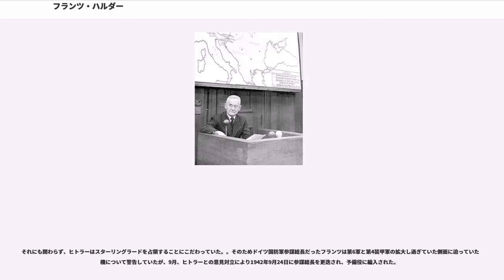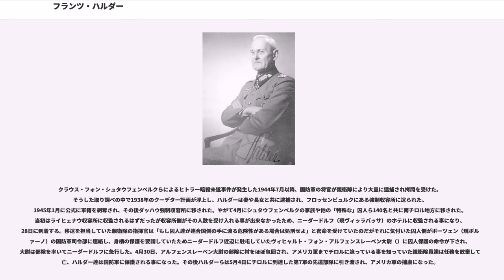フランツ・ハルダー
フランツ・ハルダー（Franz Halder, 1884年6月30日 - 1972年4月2日）は、ドイツの軍人。最終階級は陸軍上級大将。第二次世界大戦初期に参謀総長を務めるが、アドルフ・ヒトラーと対立して更迭された。

バイエルン王国ヴュルツブルクに、300年以上も同国の軍人を歴代輩出する家系に生まれる。1912年に没した父マクシミリアンの最終階級はバイエルン王国陸軍少将。ハルダーはアビトゥーア合格後の1902年に、士官候補生としてアンベルクの第3王立バイエルン砲兵連隊「プリンツ・レオポルト」に配属される。当時の連隊長は父マクシミリアンだった。1904年、格別の優秀な成績で少尉に任官。砲兵学校、工兵学校、陸軍大学などで学習を続ける。1914年に陸軍大学を首席で卒業。1907年、軍人の娘ゲルトルートと結婚。夫妻は三女をもうけた。

第一次世界大戦には東部戦線、西部戦線で参謀として従軍。早くも1914年、危険な偵察任務に従事して戦功を挙げ、一級鉄十字章。1915年、第6バイエルン歩兵師団兵站部長。同年大尉に昇進。1917年から第2軍、ついで第4軍参謀。終戦後の1919年、国防省で戦術教官となる。1922年に少佐、1931年に大佐に昇進。

1933年にナチスが政権を獲得するが、ハルダーはこの新政権と距離を置いた。1934年3月14日、少将に昇進。翌年10月15日、ミュンヘンの第7歩兵師団長に補される。この間もナチスの容喙に抗っていた。1936年8月1日、中将に昇進。参謀本部作戦局長、次いで教育局長となる。その職掌で担当した軍事演習で、総統アドルフ・ヒトラーと個人的面識を得る。ヒトラーの知遇を得て彼はさらに出世し、1938年2月に砲兵大将に昇進。

同年9月、ルートヴィヒ・ベック参謀総長がヒトラーによる国防軍指揮への介入に抗議して辞任する。その後任にはハルダーが任命された。ベックを中心とする国防軍将官グループは、当時進んでいたズデーテン危機に際し、イギリスの介入がある場合はヒトラー追放を計画しており、ハルダーもそのグループに近かった。しかしミュンヘン会談でイギリスが譲歩して事態が収拾されると、クーデター計画はしぼんでしまい、ハルダーはこのグループから離脱した。この変心についてハルダーは、プロイセン軍人の伝統的規律と国家元首への忠誠に従ったため、としている。

参謀総長として、ハルダーは第二次世界大戦初期のドイツの侵攻作戦策定に関わった。すなわちポーランド侵攻、西方侵攻、そしてバルバロッサ作戦である。1940年、フランスに勝利した直後に上級大将に昇進。しかし徐々にヒトラーとの作戦上の意見の相違が大きくなった。11月中にドイツ第6軍はスターリングラードのほとんどを占領、ソビエト赤軍をボルガ川川岸に押し込んだが 、第6軍の側面にはソビエト赤軍の反撃の兆候があり、その情報はソビエト赤軍捕虜からもたらされていた。(ウラヌス作戦)

それにも関わらず、ヒトラーはスターリングラードを占領することにこだわっていた。。そのためドイツ国防軍参謀総長だったフランツは第6軍と第4装甲軍の拡大し過ぎていた側面に迫っていた危機について警告していたが、9月、ヒトラーとの意見対立により1942年9月24日に参謀総長を更迭され、予備役に編入された。

クラウス・フォン・シュタウフェンベルクらによるヒトラー暗殺未遂事件が発生した1944年7月以降、国防軍の将官が親衛隊により大量に逮捕され拷問を受けた。そうした取り調べの中で1938年のクーデター計画が浮上し、ハルダーは妻や長女と共に逮捕され、フロッセンビュルクにある強制収容所に送られた。1945年1月に公式に軍籍を剥奪され、その後ダッハウ強制収容所に移された。やがて4月にシュタウフェンベルクの家族や他の「特殊な」囚人ら140名と共に南チロル地方に移された。当初はライヒェナウ収容所に収監されるはずだったが収容所側がその人数を受け入れる事が出来なかったため、ニーダードルフ（現ヴィッラバッサ）のホテルに収監される事になり、28日に到着する。移送を担当していた親衛隊の指揮官は「もし囚人達が連合国側の手に渡る危険性がある場合は処刑せよ」と密命を受けていたのだがそれに気付いた囚人側がボーツェン（現ボルツァーノ）の国防軍司令部に...